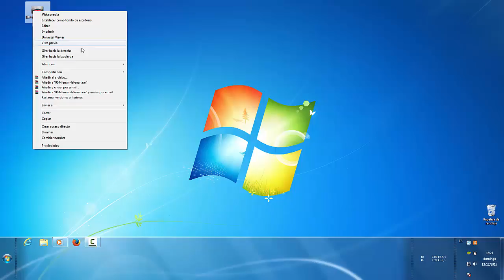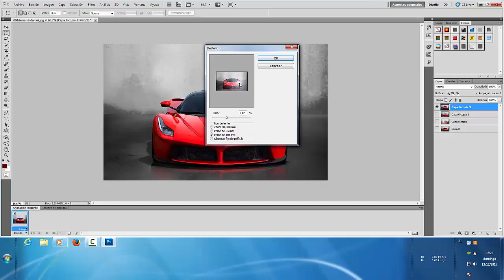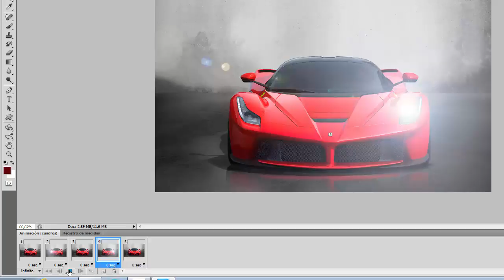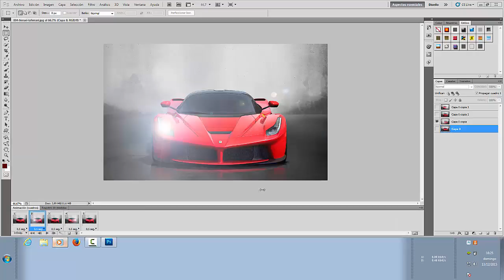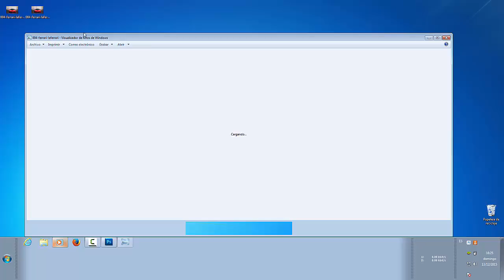Efecto destello de luz photoshop ( activar animacion se me olvido )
como poner efecto destello de luz con photoshop muy rapido y simple ;=)